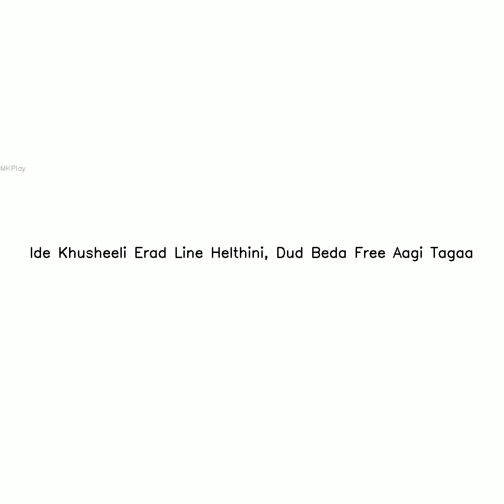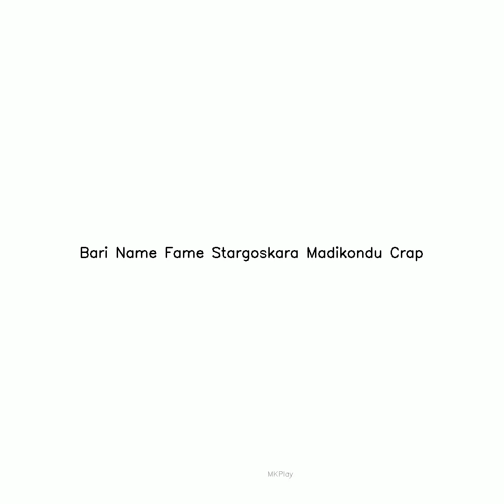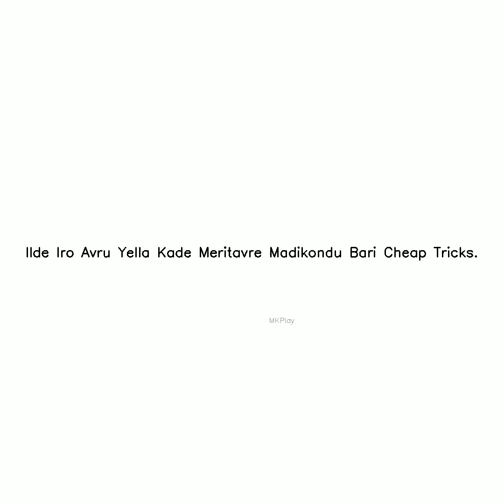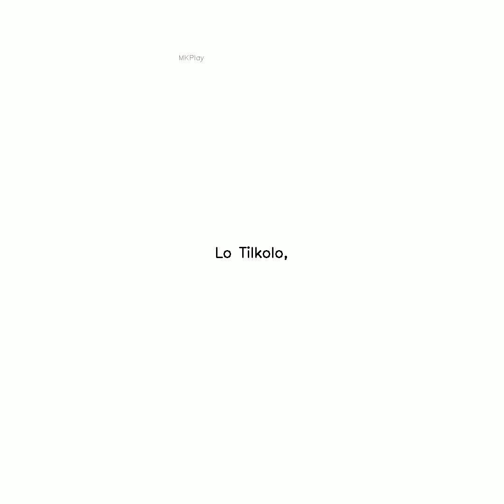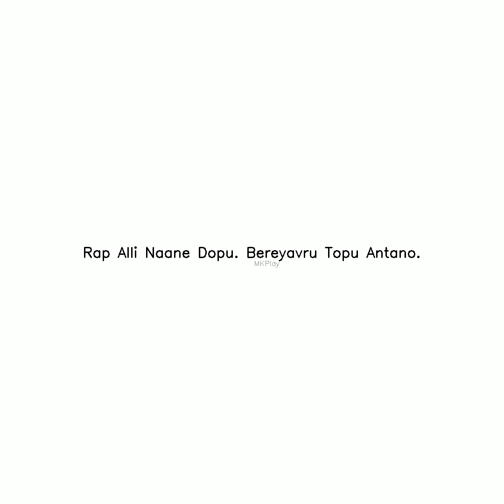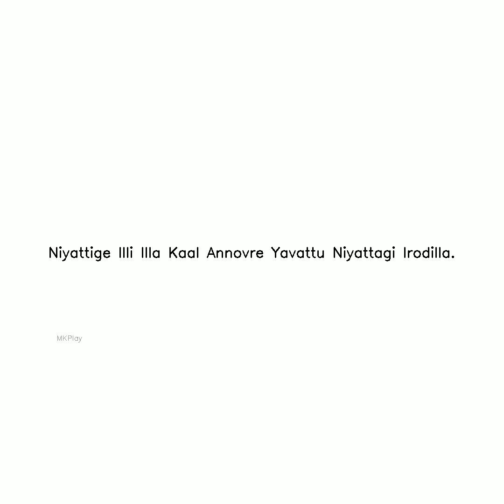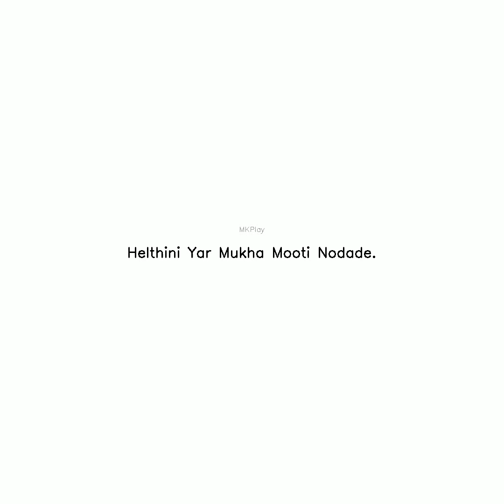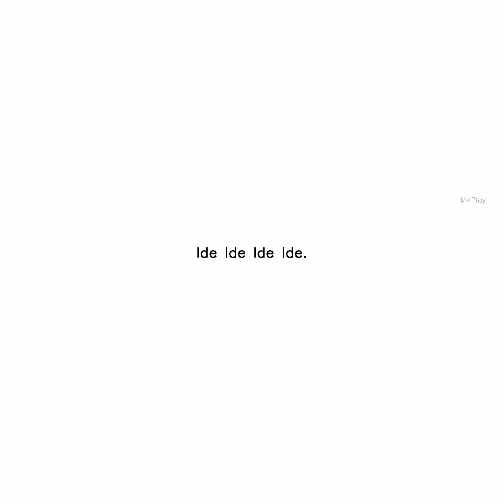nangansiddu Subscribe,Like and Share